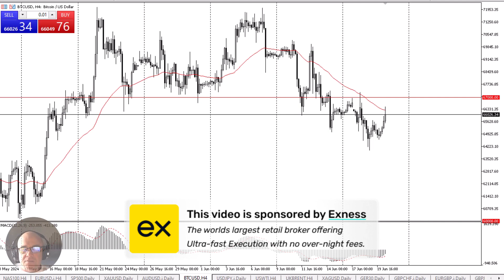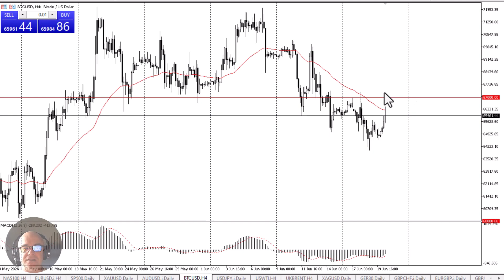Bitcoin Daily Forecast and Technical Analysis for June 20, 2024, by Chris Lewis for FX Empire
The Bitcoin market continues to see a lot of noisy behavior overall, as the chart shows just how confused we are at the moment. The central banks around the world look likely to continue cutting, as the Swiss National Bank cut in the morning. However, this is all about the Federal Reserve more than anything else.